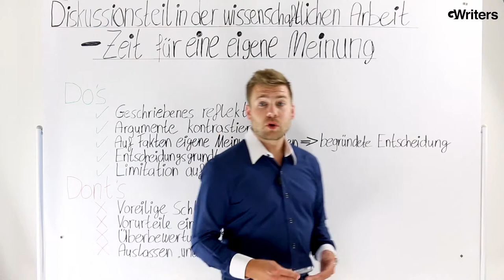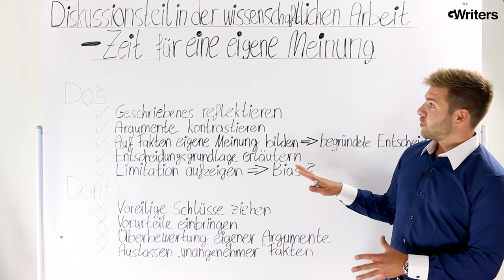Diskussionsteil in der wissenschaftlichen Arbeit - Zeit für eine eigene Meinung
Möchtet Ihr gerne wissen, wie Ihr Euren Diskussionsteil in Eurer wissenschaftlichen Arbeit anspruchsvoll formulieren könnt? In diesem Video erklären wir Euch, wie Ihr Eure eigene Meinung konstruktiv einbringt und vor allem auch, was Ihr vermeiden solltet, um nicht zu bestehen, sondern  eine bestmögliche Bewertung zu erhalten. Wir möchten Euch auf dem Weg zum Erfolg begleiten!